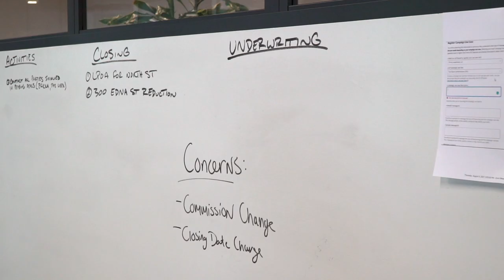Payoneer Stories | Ryan Catchings, Founder & CEO of Drive Assets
Want to learn more? Check out how you can go beyond with Payoneer's solutions ➔

📰 About
Payoneer (NASDAQ: PAYO) is the world’s go-to partner for digital commerce, everywhere.  From borderless payments to boundless growth, Payoneer promises any business, in any market, the technology, connections and confidence to participate and flourish in the new global economy.

Since 2005, Payoneer has been imagining and engineering a truly global ecosystem so the entire world can realize its potential. Powering growth for customers ranging from aspiring entrepreneurs in emerging markets to the world’s leading digital brands like Airbnb, Amazon, Google, Upwork and Walmart, Payoneer offers a universe of opportunities, open to you.